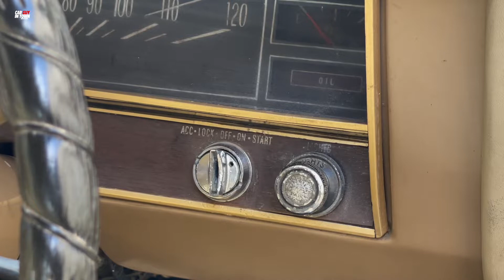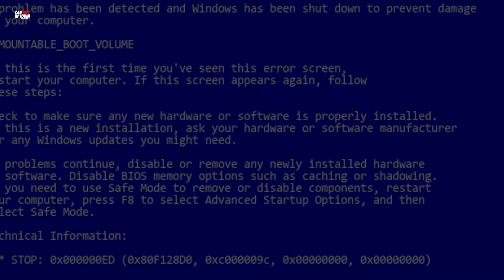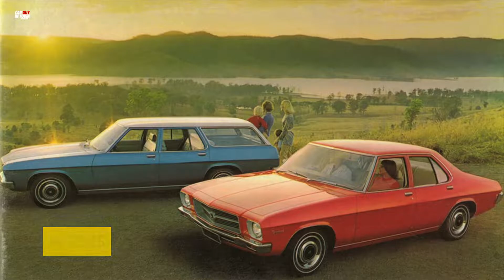Holden premier Full Review